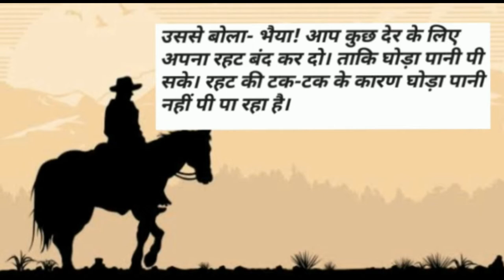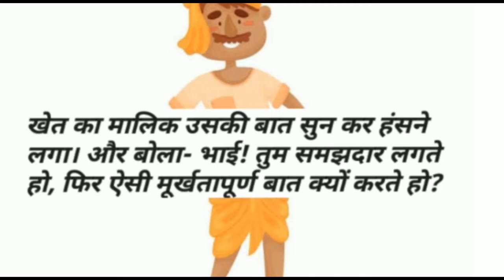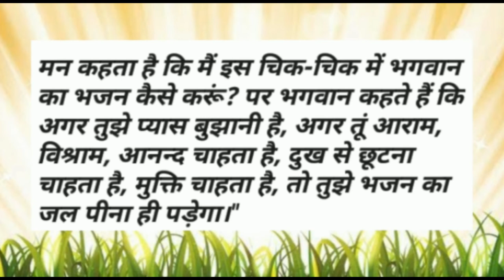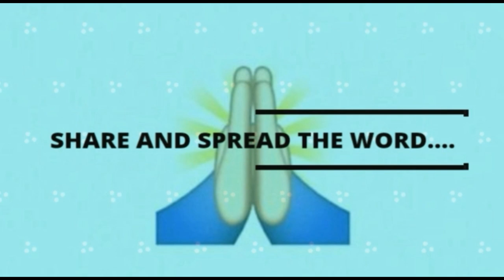एक घुड़सवार के कहानी || ज़िन्दगी की असल सीख || क्या है जीने का मकसद || जीवन की सरलता || जीवन का नियम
जीवन की प्रेरणादायक बातें
जीवन में अपनाने वाली अच्छी बातें
जिंदगी सफलता पाने की प्रेरणादायक बातें
जीवन की सफलता क्या है
सफल व्यक्ति के जीवन में सच्चे निंदक का कितना योगदान है? class 10
हमारे जीवन की सफलता किस पर निर्भर करती है? *
जीवन की सफलता किसमें होती है
लाइफ में सफल होने के लिए एक व्यक्ति को चाहिए
जीवन में सफल होने के लिए कौन-कौन से गुण आवश्यक है
सफल जीवन की परिभाषा
जीवन में उचित लक्ष्य का निर्धारण कर पर अग्रसर होने पर ही सफलता
जीवन जीने का सही तरीका क्या है
जीवन जीने के लिए क्या जरूरी है
सुखी जीवन जीने के उपाय
जिंदगी में सबसे महत्वपूर्ण चीज क्या है
इंसान की जिंदगी क्या है
इस्लामी जिंदगी जीने का तरीका
जीवन जीने की अच्छी बातें
जिंदगी में क्या करना चाहिए
पुराने जमाने की कहानियां
पुराने जमाने की कहानियां पढ़ने वाली
जिंदगी की कहानी लिखेंगे
शतरंज की चालें pdf
सोच बदल देने वाली कहानी
शतरंज कैसे जीते
एक राजा की १२ बेटियां
जीवन में काम आने वाली बातें